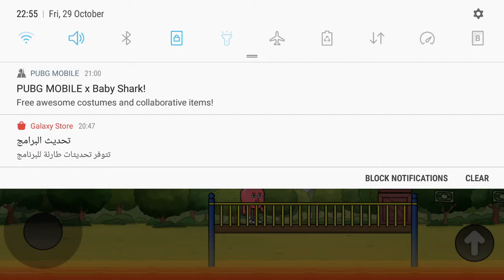The Floor is Lava - 2021-10-29